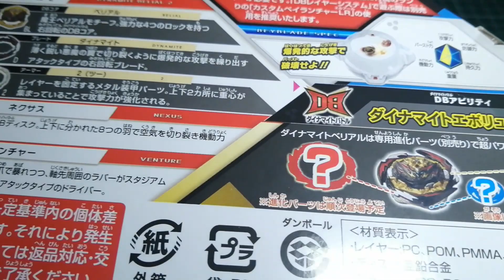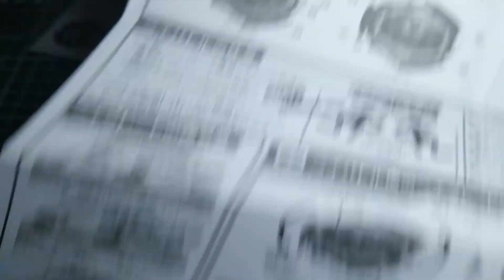Unboxing ASMR | Dynamite Belial (3-Gears)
Unboxing ASMR de:

B-180 Almost perfect Dynamite Belial Belial-2 Nexus Venture
+ F, V, S Gears

Se Recomienda el uso de audifonos